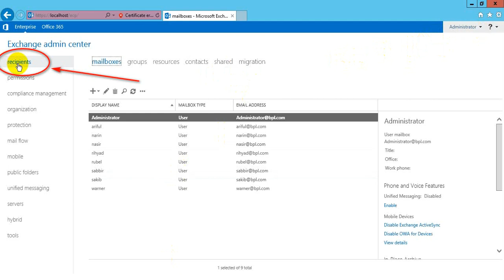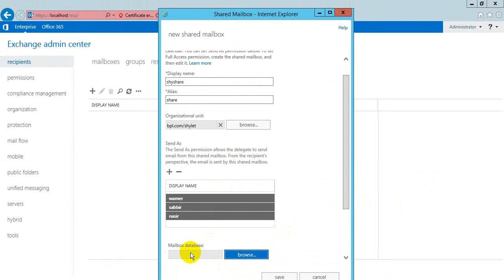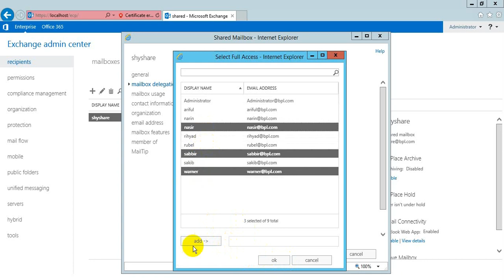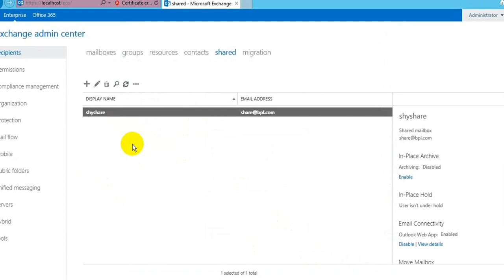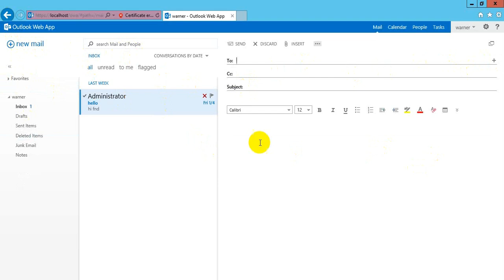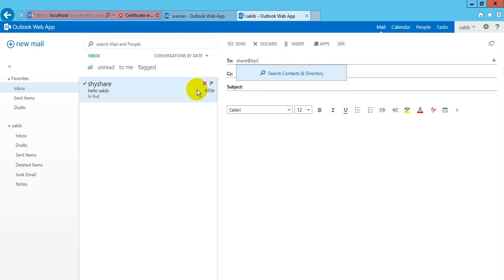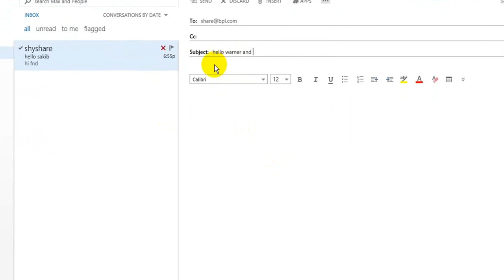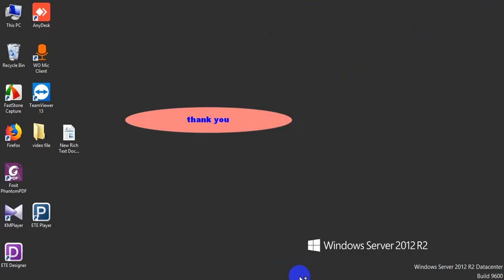how to configure and manage shared mailbox in exchange server 2013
Creating and manage share mailbox in bangla.